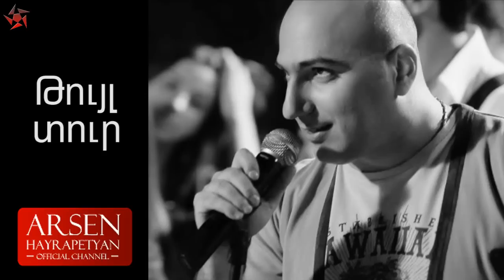Arsen Hayrapetyan - Tuyl tur